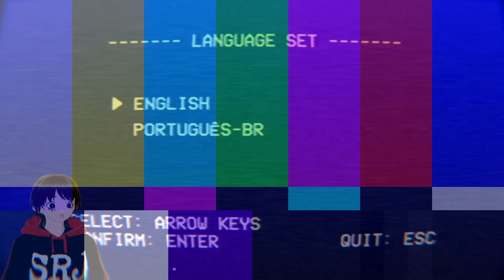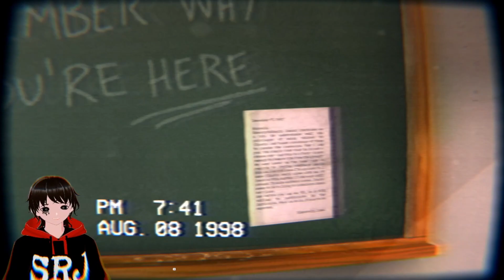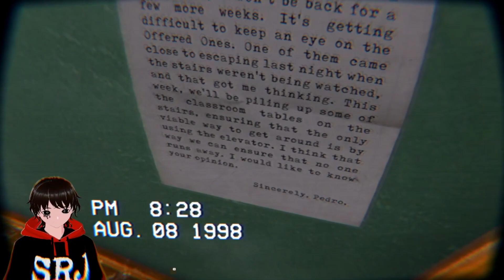Bienvenido al TURNO DE LA TARDE 😈 | The Building 71 Incident | SrJoel336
Usa mi código en la tienda de FORTNITE: SrJoel336
:D si lo usas mándame captura de pantalla para agradecerte!

Hago directos por Twitch de Lunes a Sábado a las 6 p.m (CDMX)